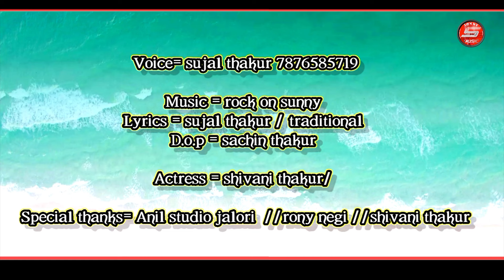Siraji On Flow | Pahari Fast Mashup 2024 | Sujal Thakur | Rock On Sunny | Shivani Thakur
🎧Song - Siraji_On_Flow Singer
Music
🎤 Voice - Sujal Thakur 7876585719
✍️ Lyrics  - Traditional & Remix
👯 Feat - Shivani Thakur , Sujal Thakur
📽️ Camara - Sachin Thakur
🎞️ DOP  -  Sachin Thakur
🙏 Special Thanks - Anil Studio Jalodi, Rony Negi
🖼️ Poster Design - Ritik Kashyap
💽 Songs Category - Pahari Fast Mashup

© All Copyrights Received By Sunny Music
Tracklist
Intro 0:00
1. Jana Mhare Ghumde Jalodi Jota 0:28
Music 1:38
2. O Meri Sapna 1:54
3. Gora Tera Muhdu 2:27
4. Pinjre Ko Tod Ke Ud Gyi Mena 3:09
Music 3:30
5. Ghor Tera Banglu 3:55
6. Anardana 4:46
Music 5:20
7. Lodi Mildi Ayi 5:42
Outro 6:08
Contact any type of audio digital  recordings
 Sunny studio Bhunter Near Airport ( Kullu )  175125